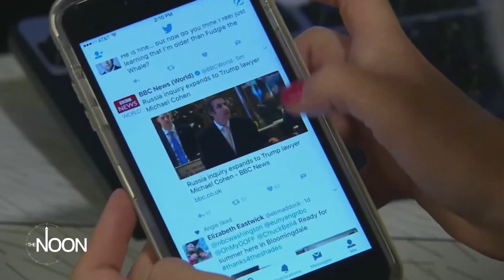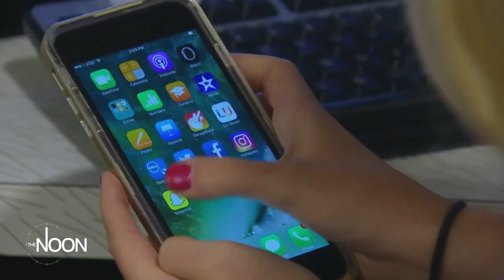Social media companies being sued for primary factor in "youth mental health crisis" | The Noon